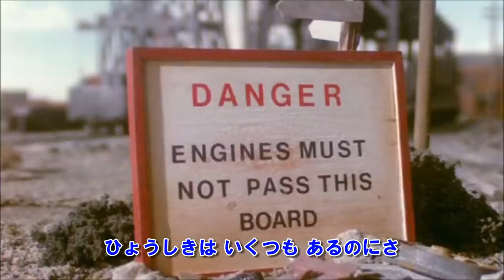Thomas and Friends: Accidents Will Happen (Japanese)